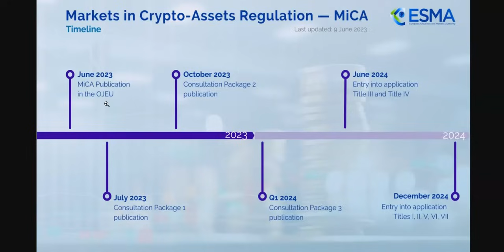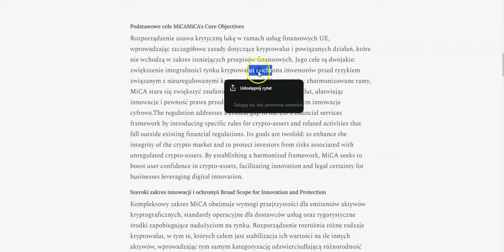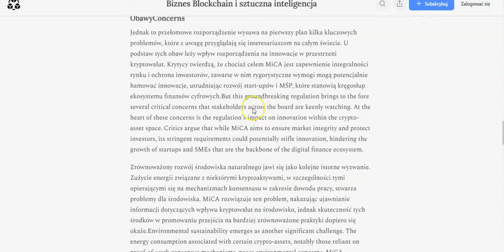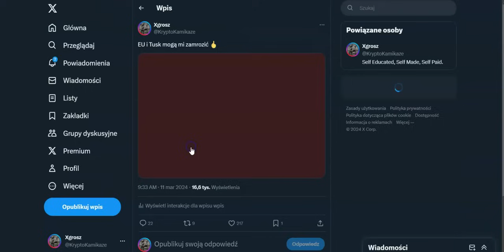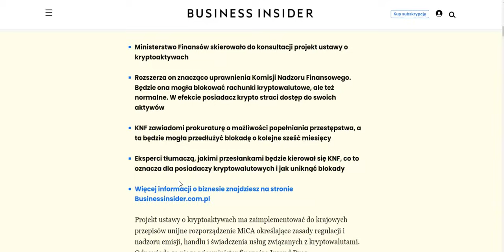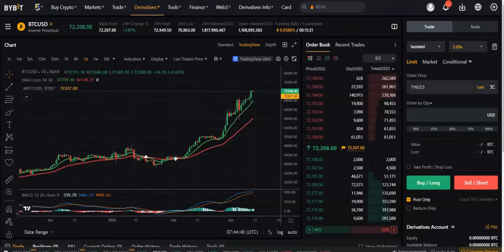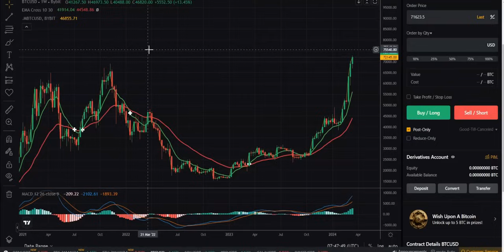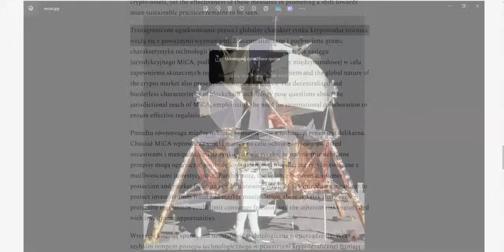EU regulacje krypto MiCA okiem Xgrosza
Ryzyko.
Informuję, że film zawiera linki do giełd kryptowalutowych za które twórca dostaje wynagrodzenie w ramach afiliacji.